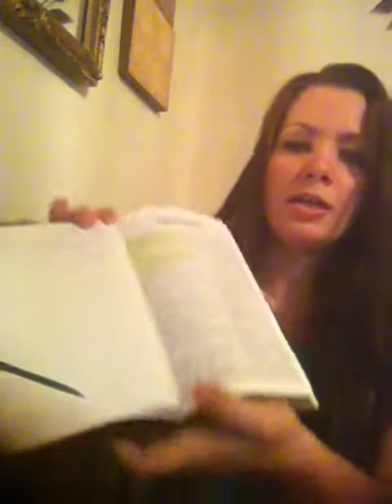Big Bang Theory and The Bible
I read an article on National Geographic's website about the big bang, and wanted to share some of my thoughts on it while trying to keep it short and to the point lol... Thanks for checking it out ...

This is the article I'm referring to in this video if anyone would like to see :)